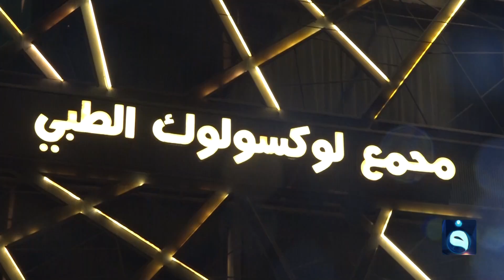أجواء رمضان بعد الفطور من شارع الربيعي في بغداد |سولفلي مع فاطمة قيدار